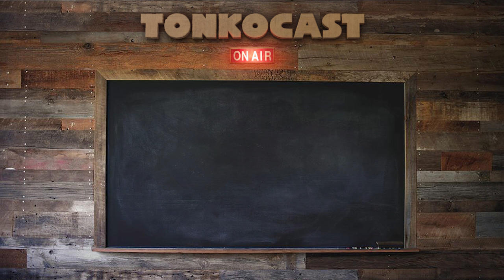TONKOCAST: Maureen Fan & Eric Darnell, Baobab Studios (#009)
Tonko House has been blessed with  tremendous support from this amazing community of animation industry.
One thing we love talking about is "animation and filmmaking."  And another thing we are most grateful is our talented circle of friends.
Tonkocast is all about what we love about---talking animation with our friends once a month.

Our guest #9 is Eric Darnell and Maureen Fan from Baobab Studios!
Baobab Studios is one of the leading content creation studios in the world of VR.

CEO Maureen Fan worked with us during her internship at Pixar and on independent projects such as Totoro Forest Projects, Sketchtravel and The Dam Keeper.

Creative Director Eric Darnell is a world famous animation film director with his Madascar movies.

**Tonkocast is a total DIY operation recorded with non-professional equipment.   So excuse our home made quality everyone!